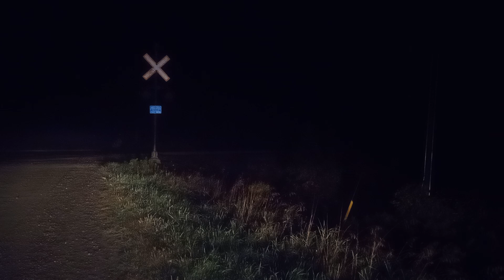K5LLA! CPKC 8027, 4657, 4725 at Spence pretripping facility.